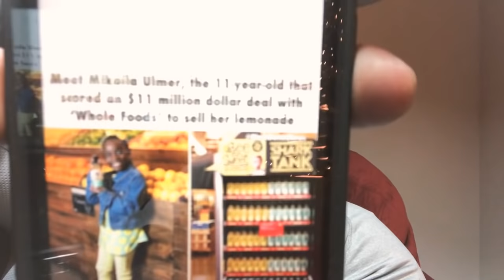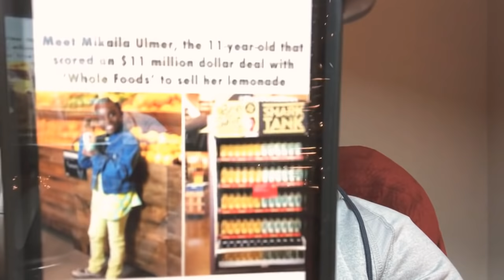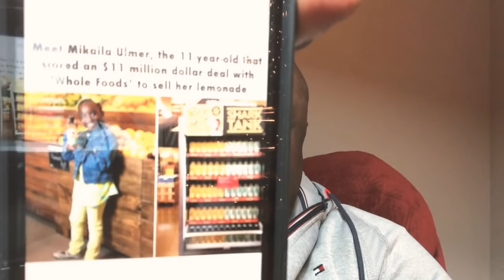This Little Girl Is An Inspiration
So many of you waste your potential doing stupid stuff and don’t realize the world is your play ground. Stop throwing rocks at the penitentiary and go after your dreams.